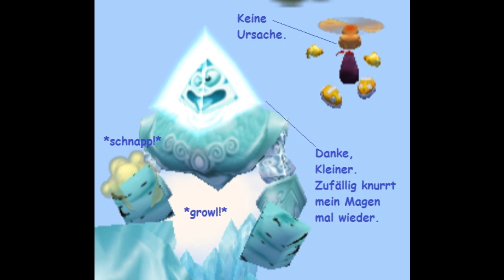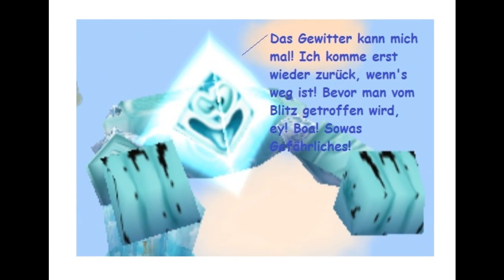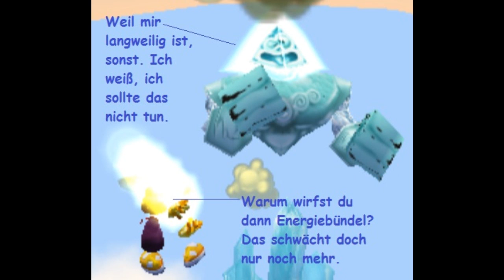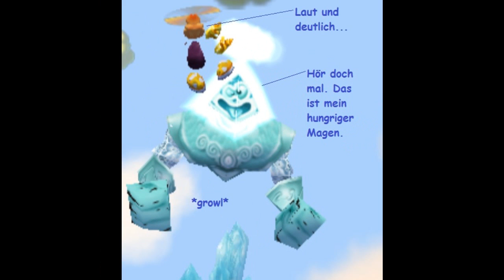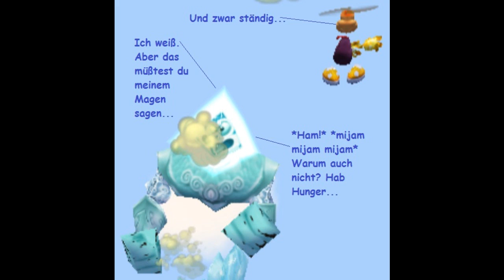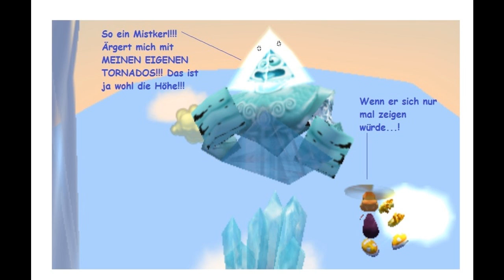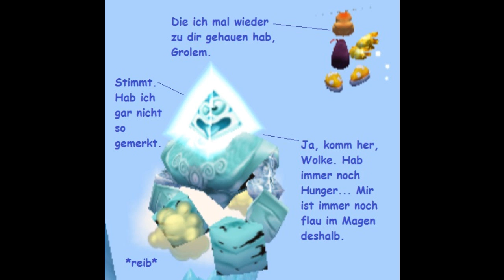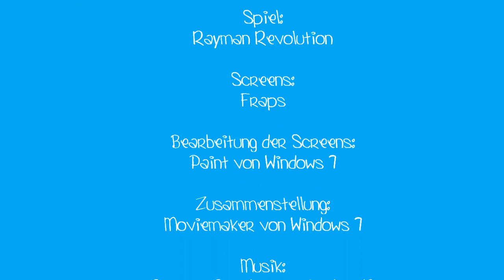Funpics 11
Und wieder ein Schwung Funpics oder auch Comicpics, in denen sich Rayman und Grolem 13 gehörig auf den Arm nehmen und wildes Zeug schwafeln. Viel Spaß beim Schmunzeln.